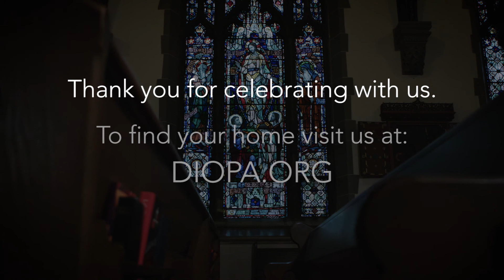The Fire Within: Pentecost 2020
"Finding the words to speak our truth." Join Bishop Gutiérrez for Pentecost at 5:30 a.m. on CBS/KYW and at 9:00 a.m. here.